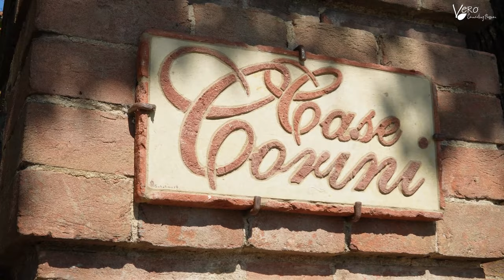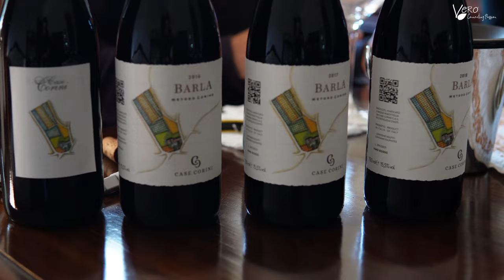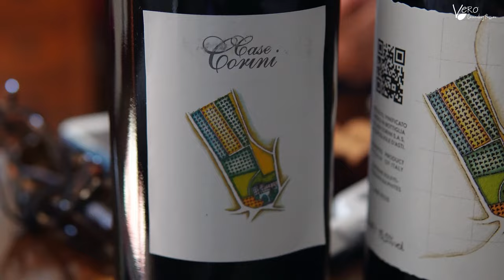VERTICAL TASTING of Barbera Wine BARLA from Case Corini Winery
Join us during a vertical tasting experience with brother and sister Guido and Luisa Corino, owners of the small natural Italian winery Case Corini, in Piedmont. We’ll taste 4 vintages of their top of the line “Barla”, an excellent natural red wine made with 100% Barbera grapes, and we’ll experience first hand the variations in different vintages and learn to appreciate the differences in the wines.

🍷 Click here to taste a natural barbera and nebbiolo blend available in multiple vintages

About Vero:
Did you know that less than 1% of wines make it to US retailers' shelves? At Vero, which means “real” in Italian, we are constantly looking for small production, sustainably made, authentic wines from farmer-artisans not yet present in the US market. Our mission is to create a community of wine and food lovers, small producers and businesses where passion is the common denominator.